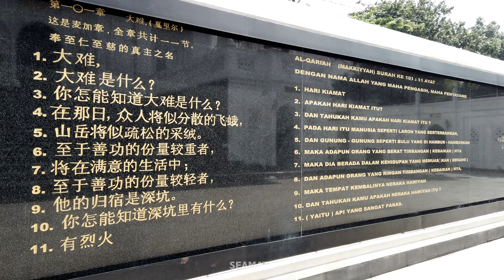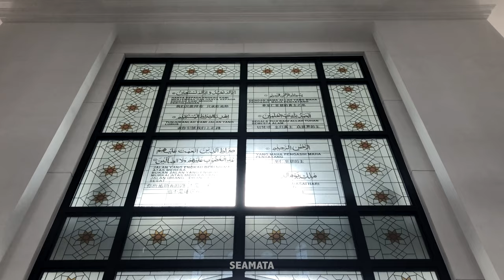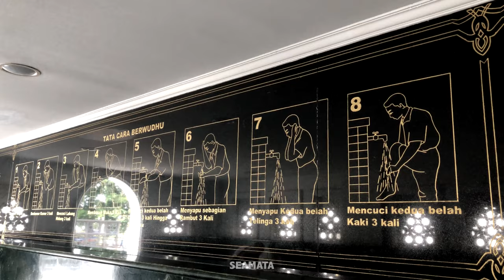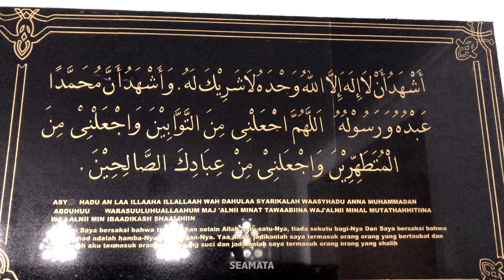Ramadan Kareem! Azan at Beautiful Mosque in Indonesia! Selamat Puasa Ramadan 2021 [4K]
Azan merdu untuk menyambut Ramadan 2021. Selamat puasa untuk kawan-kawan muslim dimana pun kamu berada.

Bangunan berpelitur putih itu berdiri menjulang di tengah deretan rumah-rumah besar di Jalan Danau Sunter Selatan, Jakarta Utara. Bangunan berlantai tiga itu mempunyai sebuah kubah berukuran besar yang dikelilingi sejumlah tiang-tiang kecil. Bagian luarnya dihiasi ornamen ukiran khas Arab.⠀
Sepintas, bangunan itu tampak seperti Taj Mahal yang termahsyur di India sana. Namun, bangunan yang berada di seberang Danau Sunter itu rupanya sebuah masjid bernama Masjid Ramlie Musofa. Adapun nama Ramlie Musofa yang digunakan masjid tersebut juga berasal dari inisial keluarga pendirinya, yaitu Ra untuk Ramli Rasidin dan Lie untuk nama sang istri, Lie Njok Kim. Sementara itu, Mu berasal dari nama Muhammad sang anak pertama, So dari Sofian si anak kedua, dan Fa dari kata Fabian, nama anak ketiga.

Selain arsitektur yang menyerupai Taj Mahal, Masjid Ramlie Musofa mempunyai keunikan lain yaitu adanya kaligrafi surat Al Quran di dinding-dindingnya. Uniknya, surat tersebut dipahat dalam tiga bahasa, yaitu Bahasa Arab, Bahasa Indonesia, dan Bahasa Mandarin. Masjid tersebut memang bukan tempat beribadah semata melainkan telah menjadi salah satu objek wisata.

Penulis   : Ardito Ramadhan
Editor     : Icha Rastika

Lokasi: Masjid Ramlie Musofa
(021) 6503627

New video will be added on an irregular basis as they are created.

Thank you and sea you! ;)

PS: Do not use our videos without permission or it will get delete by the system!